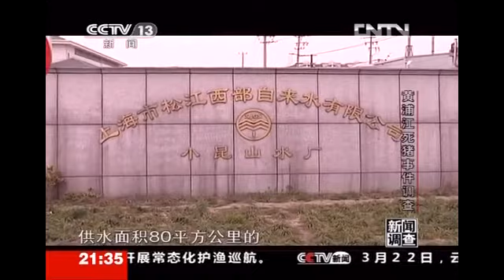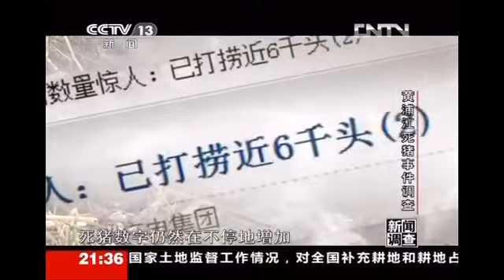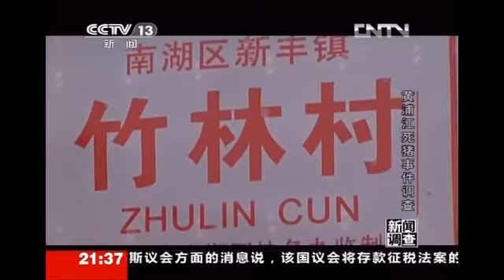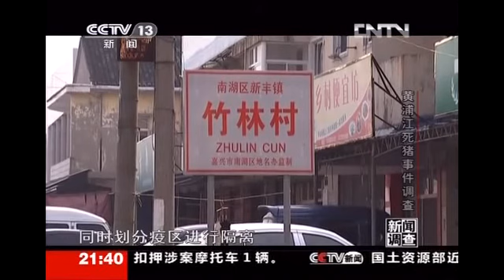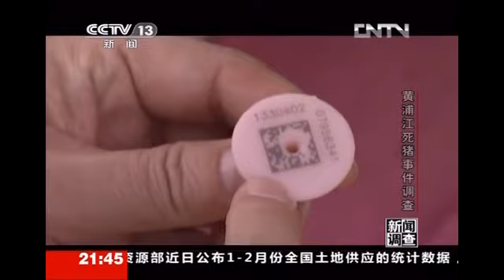中国黄浦江上的死猪事件-新闻调查（上）